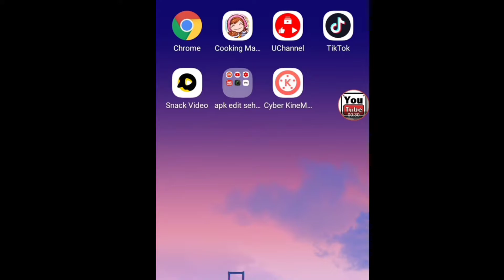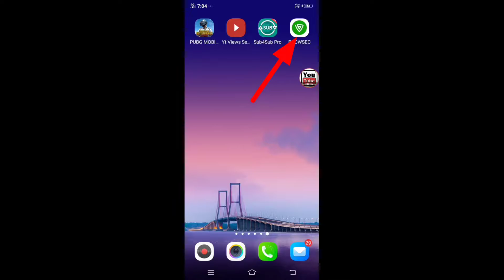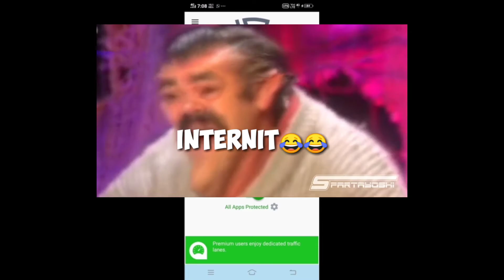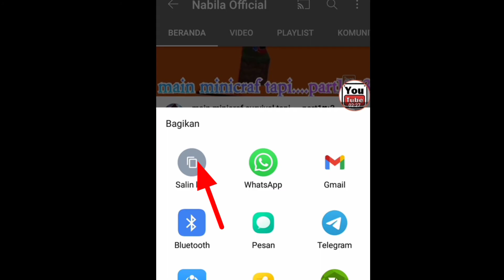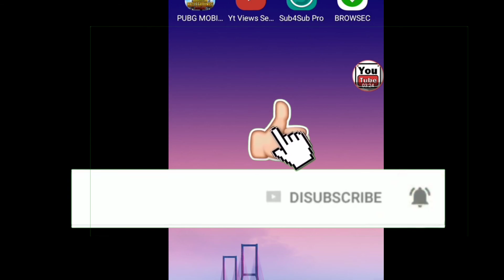cara menambah 4000 jam tayang youtube dengan cepat dan aman 2021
Welcom To My Chanel

Hi Kali Ini Aku Mau Vikin Cara And Tips Lagi Nih Ini Cocok Untuk Para Pemula Atau Yang Lagi Mengejar Jam Tayang Youtube Nah Di Vidio Ini Aku Kasih Tau Cara And Tips Nyah Tapi Kalo Kalian Sekip" Kalian Gak Bakal Paham Jadi Jangan Di Sekip" Ya Dan Sebelum Menonton Vidio Ini Alangkah Baiknya Tekan Tombol SUBSCRIBS Ok Dan LIKE Juga Ya Ok Moga" Bermanfaat Bagi Youtubers Pemula Ok Enjoyyy

Tengks For Wacing Temen"

cara menambah 4000 jam tayang youtube dengan cepat dan aman#cara menambah 4000 jam tayang youtube dengan cepat dan aman2021#caramenambahjamtayang#caramendapatkan4000jamtayang#tipsDapetJamtayangyoutube#